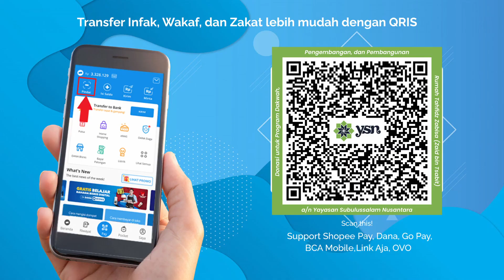Kajian Ahad Pagi Ustadz Ahmad Riyadh - Makin Ngaji Makin Tau Diri 2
Kajian Ahad Pagi Ustadz Ahmad Riyadh - "Makin Ngaji Makin Tau Diri Part 2".
Ustadz Ahmad Riyadh Kajian Ahad Pagi Zabisa Tanggal 3 Oktober 2021 dengan tema "Makin Ngaji Makin Tau Diri".

Dukung program dakwah, pembangunan, dan pengembangan Rumah Tahfidz Zabisa